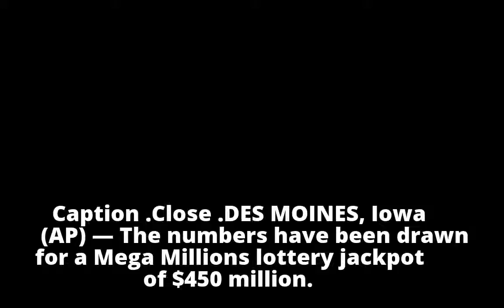Numbers have been drawn for Mega Millions jackpot of $450M